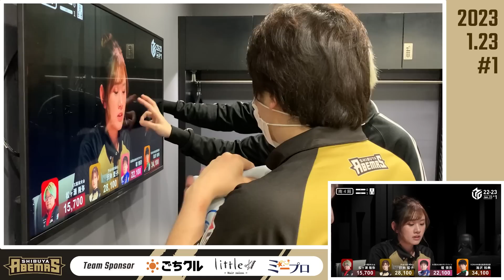【Mリーグ 2022-23】オーラス1本場！手に汗握る展開でドキドキ！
※選手へのプレゼントは各所属団体事務局へお願いいたします※